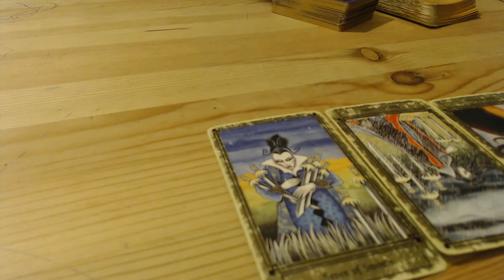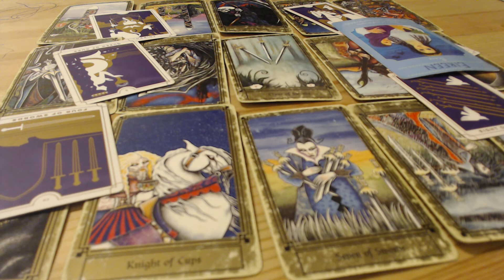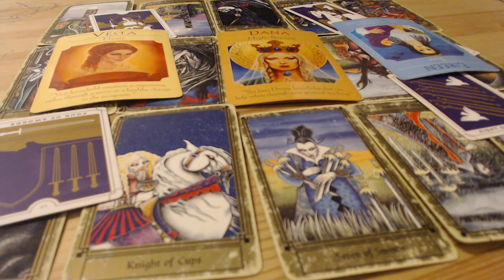Cancer & Leo Twinflame Tarot DM DF @TWINSTAR PSYCHIC